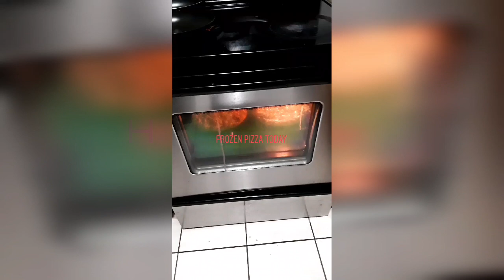Hunyah Travels Instagram Compliation Recipe Videos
This is compliation of Hunyah Travels quick recipe videos on Instagram.
These are a glimpse of Hunyah Travels recipe videos
Read Hunyah Travels